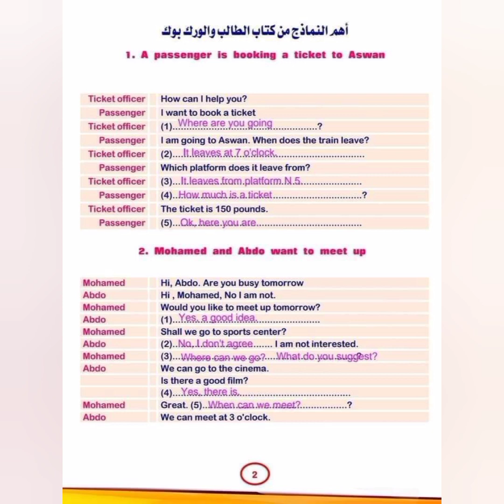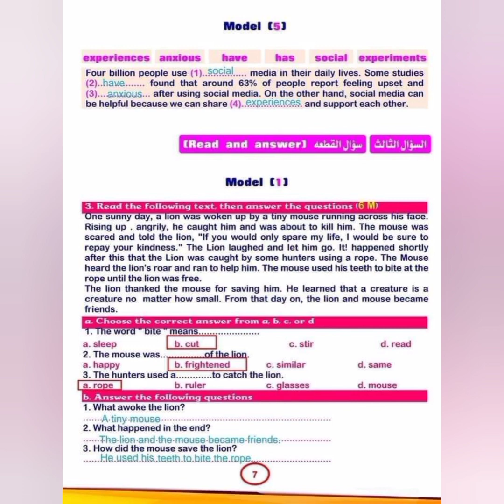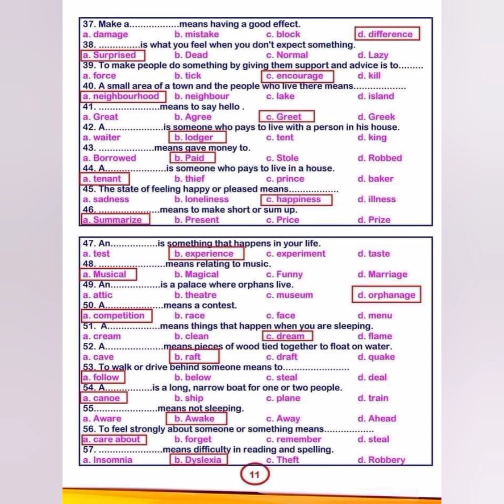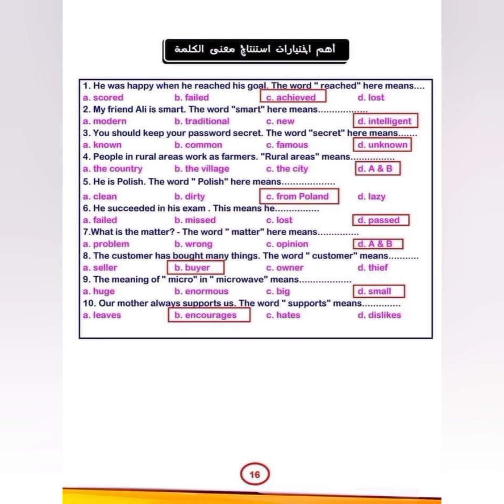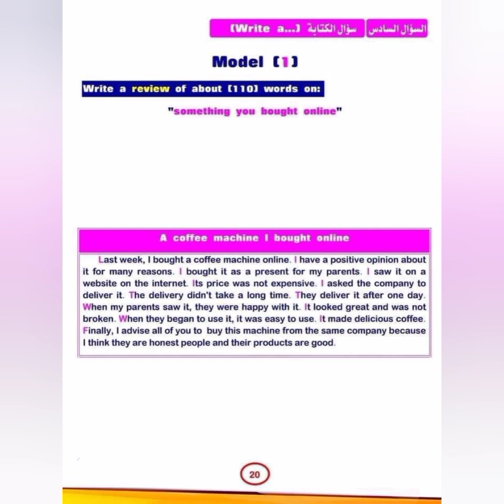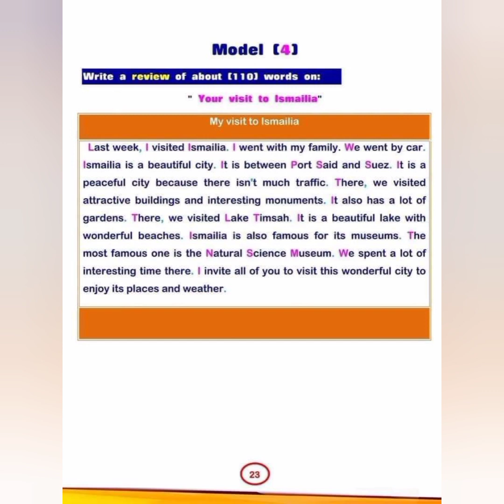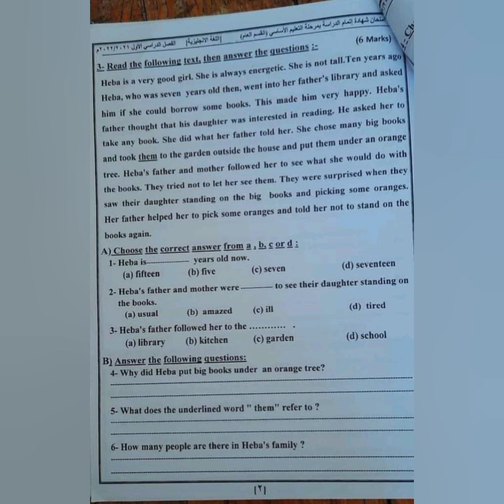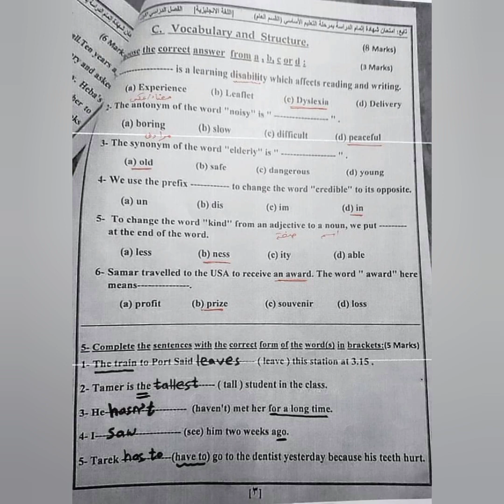نماذج امتحانات | ومراجعات لماده اللغه ( اللغه الانجليزيه) للصف الثالث الاعدادي مراجعة نهائية بالحل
حل نماذج امتحانات | ومراجعات لماده اللغه ( اللغه  الانجليزيه) للصف الثالث الاعدادي مراجعة نهائية متوقعة